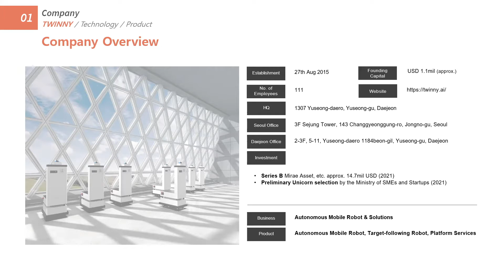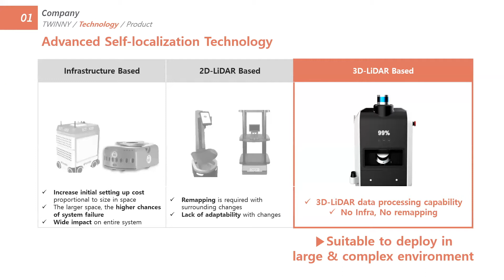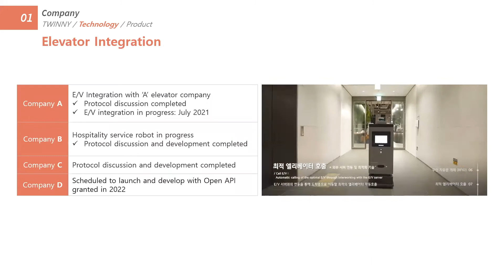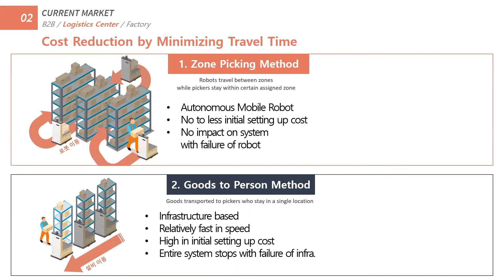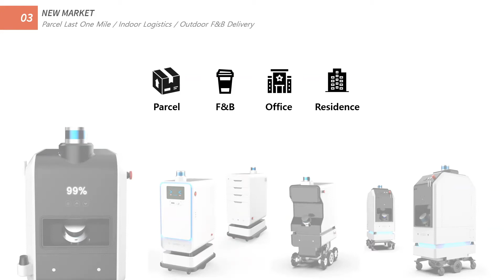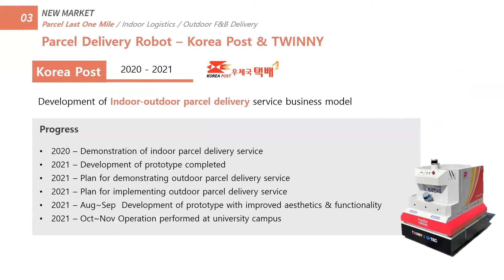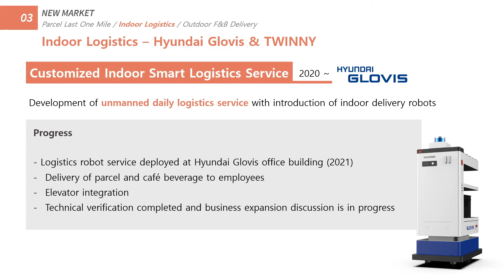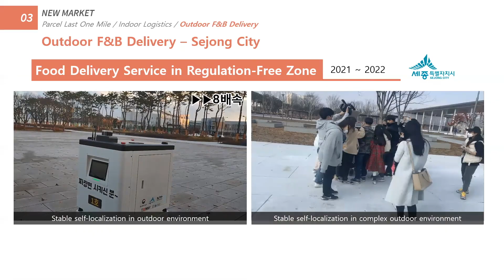CES 2022: Velodyne Lidar + Twinny Virtual Booth Presentation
Due to COVID-19, Velodyne Lidar is not attending CES 2022 in person. In lieu of a booth presentation, this video is a virtual presentation by Velodyne partner Twinny.

Twinny is a Korean company that develops and manufactures indoor AI autonomous driving robots. Twinny’s product NarGO is a fully autonomous driving freight robot. Their robot products decrease the cost of labor and increase the efficiency of logistics’ and processes. Their range of products also include service robots for industries such as hospitals, hotels and libraries.